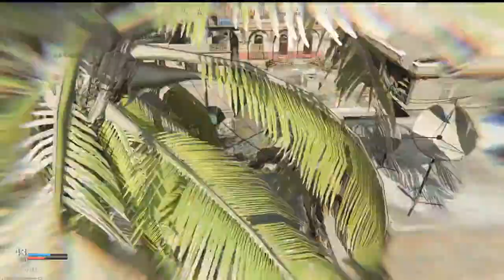Corbel - COD Modern Warfare - Crash - Hardcore Team Deathmatch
Battle Pass Season 1